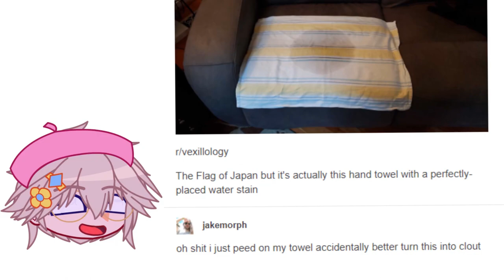the flag of japan but it’s actually a hand towel with a perfectly placed water stain